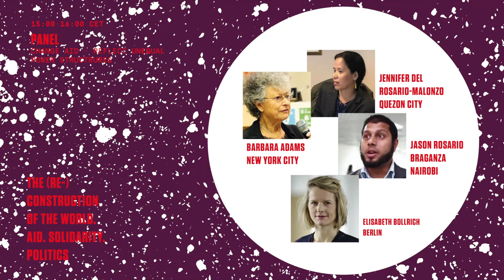(Re)construcción | Cambiar ayuda (J. del Rosario-Malonzo, B. Adams & J. Rosario Braganza)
Cambiar ayuda y reflejar estructuras de poder desiguales

Con:
Jennifer del Rosario-Malonzo (activista, IBON international, Quezon City)
Barbara Adams (asesora política, Global Policy Forum, Nueva York)
Jason Rosario Braganza (economista, AFRODAD, Nairobi)
Modera: Elisabeth Bollrich (Fundación Friedrich Ebert, Berlin)

¿Tiene la ayuda un efecto estabilizador en nuestro orden mundial con sus riesgos sistémicos? ¿Es la ayuda una mera expresión de una incapacidad global para implementar los cambios necesarios para la transformación sistémica?